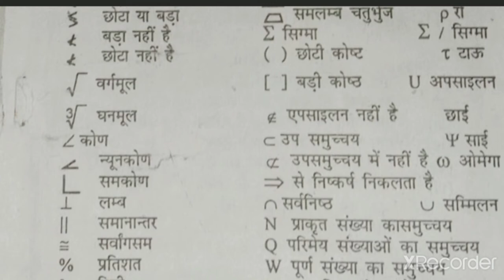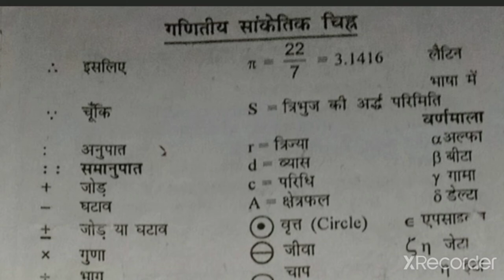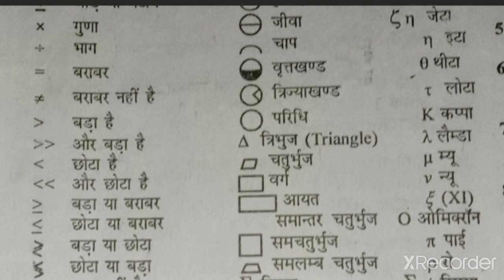Mathematics के महत्वपूर्ण चिन्ह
हमारे चैनल पर आप सभी लोगों का स्वागत है हिंदी कीबोर्ड से रिलेटेड वीडियोस डाले जाते हैं